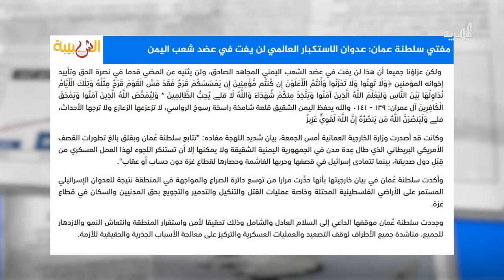كيف علق مفتي سلطنة عمان على العدوان الأمريكي البريطاني على اليمن؟